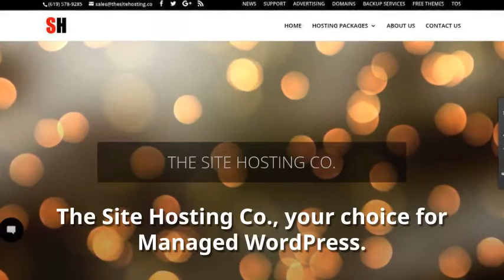Managed WordPress Hosting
Thinking about Managed WordPress Hosting for your site? Think The Site Hosting Co.